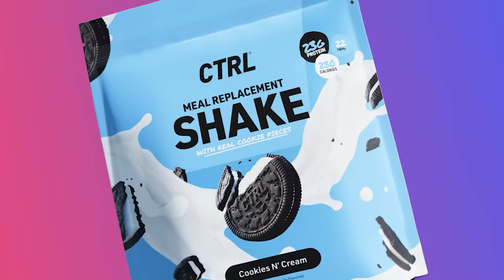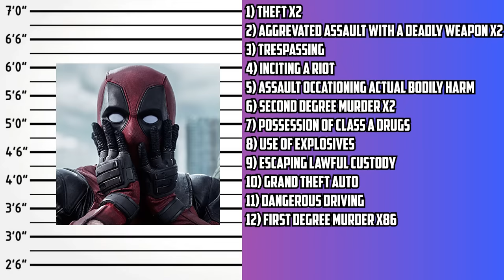If Deadpool Was Charged For His Crimes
CTRL is a MUST TRY if you dont have time to make a healthy meal or dont want to spend money on delivery! 10/10 flavor & it's good for you!

What crimes would Deadpool be charged with?

A video examining what would Deadpool be charged with if he wa to be in court.